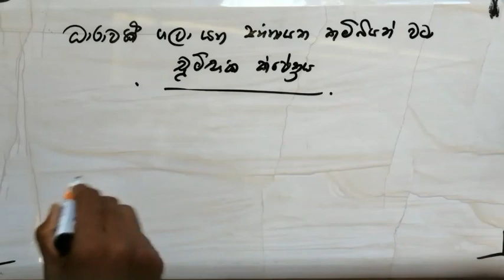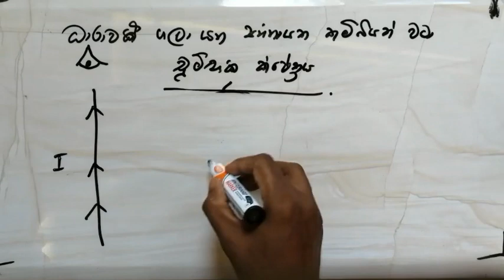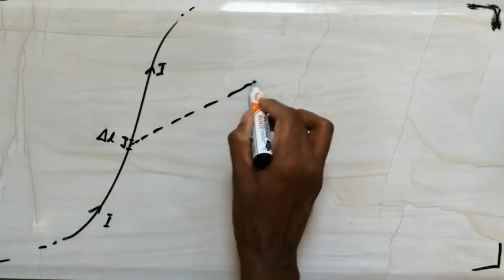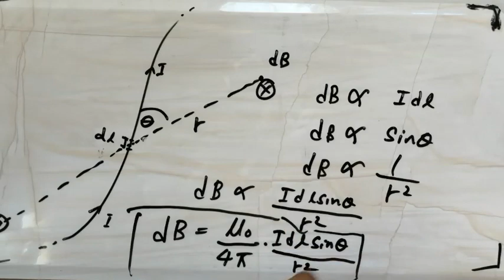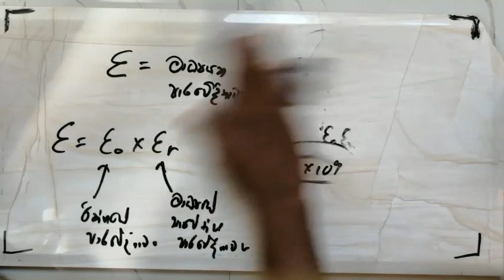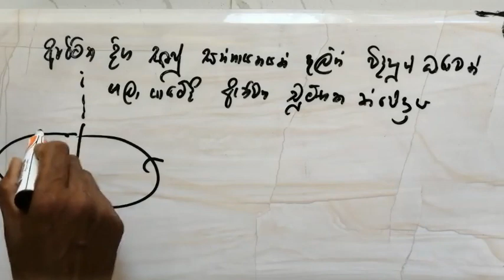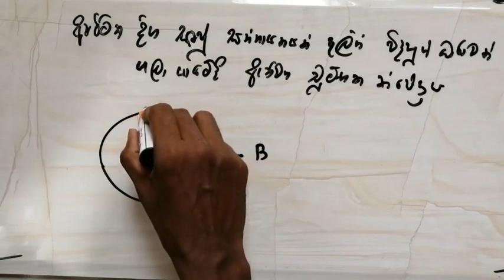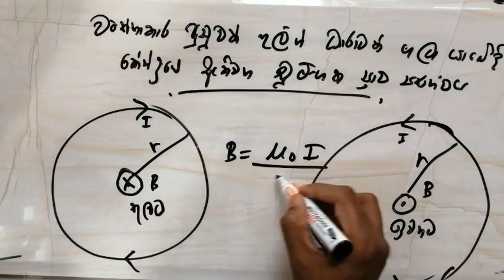Magnetic Fields (Part 4) - Advanced Level - Physics